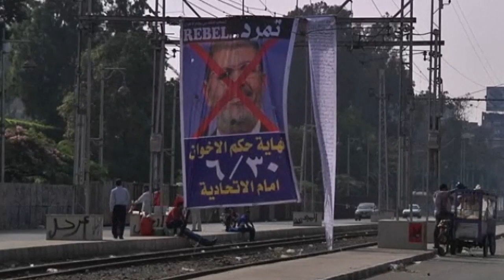Egypt protest: Thousands gather for anti-Morsi rallies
Protesters gather in Cairo and elsewhere to demand the resignation of Egypt's Islamist President Mohammed Morsi. Report by Sarah Kerr.

More stories from ITN:
Gay marriage: Couples line up to wed in San Francisco, California